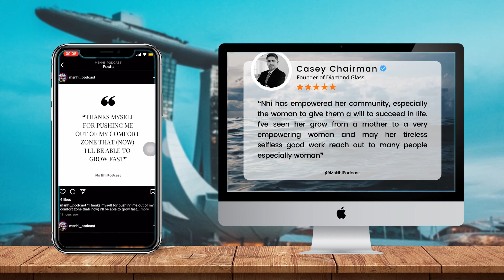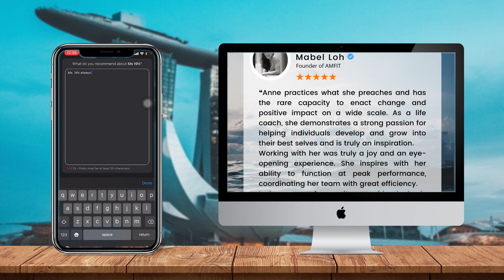[Vietsub] Q&A 58: Where do she see herself in 5 years?-How to connect with Lilian? | Ms Nhi Podcast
Broadcast schedule on Ms Nhi channel:
🔴 8pm (GMT +8) every Friday: Livestream Ms Nhi

00:00 Welcome to Ms Nhi’s Podcast 9.
00:21 Three people who influence Lilian the most.
05:25 How to connect with Lilian?
06:14  |*| The things Lilian wants to tell herself 5 years from now.

If you find this video useful, please help Nhi by clicking LIKE so that the Youtube algorithm can spread this video to more people.

The podcast showcase the everyday person and the life lessons. We can learn from anyone and everyone. ✍️

Depression and suicidal thoughts are common problems that have serious effects on women’s life. Therefore, Lilian decided to find her calling to inspire and empower women to get through them. Lilian is an Author, Speaker and Mentor who has touched and impacted thousands of lives through her Courage Coaching, Community Building and Sharing her Stories of Courage locally as well as overseas. She also volunteers in humanitarian and social work projects around the region, including our local female Juvenile Institutions and the Women’s Prison. Do women have courage? Is there a community for women to share in? Can women help each other? How to find courage? Let's find out in this weekly session.

This is a series of shows to meet guests and Nhi
You learned a lot from me. But now, you will learn with other successful people.
We have secrets, messages, experiences, and lessons.
Let's see who is in the next episode in the show.